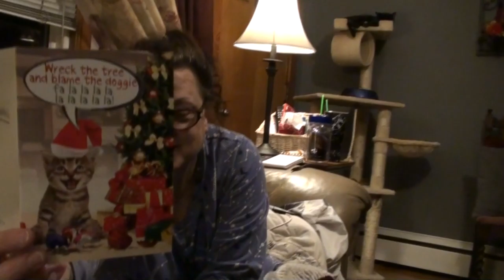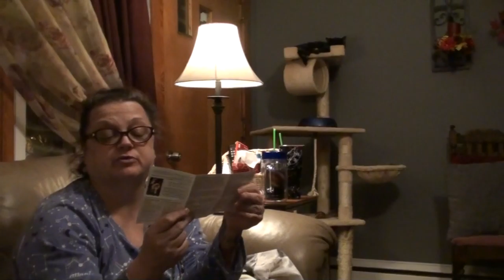SHORT DAYS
Kevin has to deal with some issues at the apartments and run to the store once again! Valerie is having a really bad migraine day!

OUR NEW MAILING INFO!!!

                    Kevin: 49drummers
                    Megan: meganceciliacoyne

brrrr

Cold River FREE FOOTAGE HD STOCK
Своим ТруДом